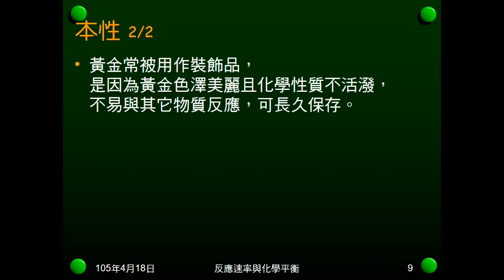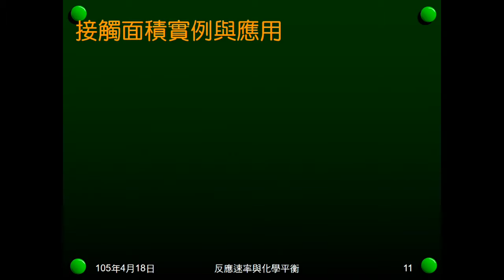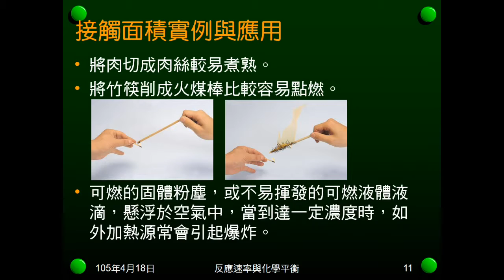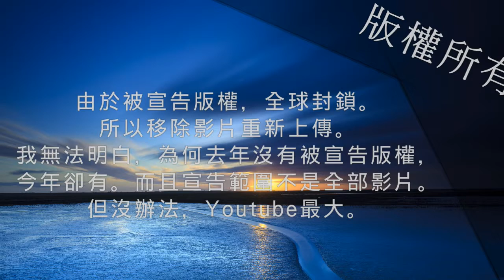104學年國二理化＿反應速率02：本性；接觸面積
說明本性及接觸面積如何影響反應速率。原有影片因版權問題被移除。